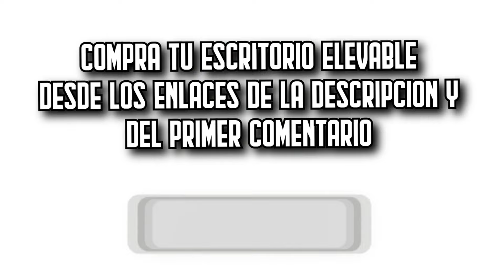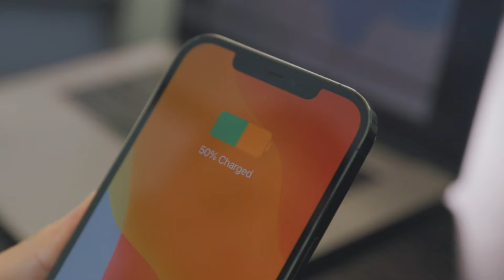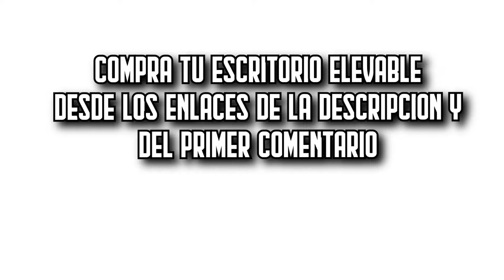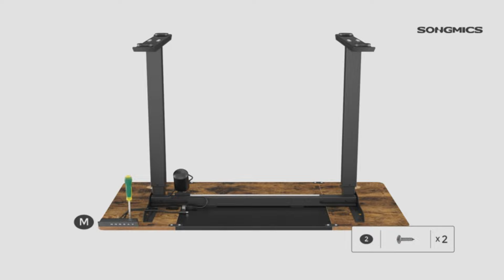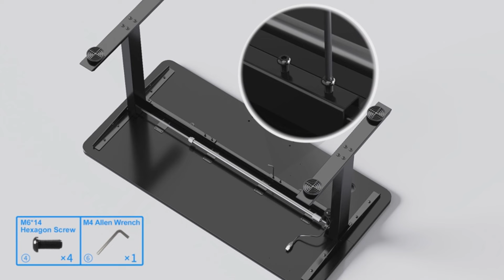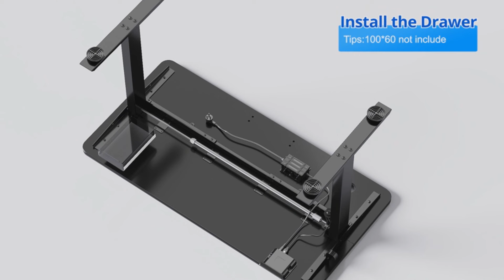⚡🔥 7 MEJORES Escritorios Elevables BUENOS y BARATOS de Amazon [2025]✅[Calidad/Precio] Standing Desks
⬇️ Si estás buscando los mejores escritorios elevables de Amazon, aquí encontrarás los más buenos, baratos y con una relación calidad precio increíble. ¡Echa un vistazo! 🛒

🔺 1. Vasagle LSD114X01 (Amazon)

🔺 2. Devoko 0162 (Amazon)

🔺 3. MAIDeSITe auo484 (Amazon)

🔺 4. FEZIBO Einzelner (Amazon)

🔺 5. SONGMICS LSD016X01 (Amazon)

🔺 6. FLEXISPOT EG1 (Amazon)

🔺 7. MAIDeSITe SN1 (Amazon)

👉 Encuentra aquí las mejores ofertas en escritorios elevables (Amazon)

En este vídeo, descubre los mejores escritorios elevables o standing desks disponibles en Amazon, perfectos para mejorar tu ergonomía y productividad.

Analizamos opciones que varían en diseño, funcionalidad y precio, destacando escritorios que se ajustan a tus necesidades laborales y de espacio.

Ya sea que busques un escritorio elevable para una configuración de oficina en casa o para un espacio de trabajo más dinámico, te mostramos las opciones más eficientes y modernas del mercado.

Estos escritorios elevables no solo fomentan una mejor postura y salud, sino que también ofrecen la flexibilidad de trabajar de pie o sentado.

¡Prepárate para elevar tu espacio de trabajo con los mejores standing desks que Amazon tiene para ofrecer!